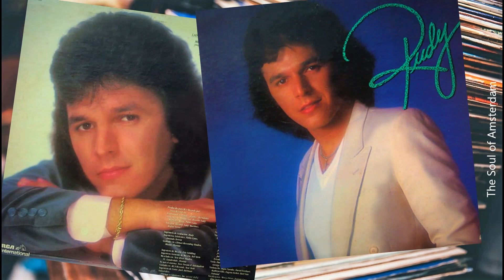Rudy Pérez - Mira Que Suerte (1984) Latin/Soul Ballad (producer of the decade) WORLD SOUL from Cuba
Rudy (Amado) Pérez is a Cuban-born American musician, songwriter, composer, producer, arranger, sound engineer, musical director and singer, as well as entertainment entrepreneur, and philanthropist. His area of specialty is ballads, although he has also worked in a variety of other genres.

Pérez has produced more than 70 albums, composed over 1,000 songs (over 300 of which have been #1 or have reached the Top 10 Charts), and written and produced music for countless of popular international artists. Investigate if you don't know Rudy already. "Mira Que Suerte" is a great introduction to his music, the track is to me the highlight from his self-titled debut LP, released in 1984 by RCA International. This is WORLD SOUL and then some!